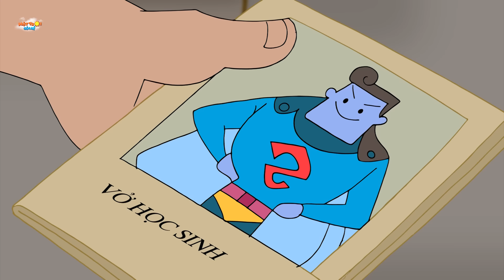ÔNG BỐ KHOÁC LÁC - TRUYỆN CỔ TÍCH - PHIM HOẠT HÌNH - KHOẢNH KHẮC KỲ DIỆU - QUÀ TẶNG CUỘC SỐNG